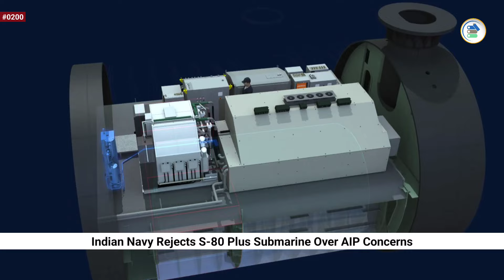Defence Updates:- Wrost FC-31, Navy Cancel P-75I, F-15EX offer, Phase 2 BMD for Chinese missile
Headlines:-

1. MDL has started sea trials of INS Nilgiri

2. India's Missile Shield: A Deterrent Against China

3.  India-US to Co-Produce GE F-414 Engines for Tejas Mk-2

4. Pakistan's FC-31 Acquisition: Response to Indian Rafale?

5. Indian Navy Rejects S-80 Plus Submarine Over AIP Concerns

6. Rudram-l Could be India's R- 37M VLRAAM?

7. Rajnath Singh Visits Large Cavitation Channel at NSWC, US

8. Pentagon Pushes F-15EX for US-India Fighter Deal

9. Lack of Global Cooperation in AMCA: A Risky Gamble?

10. Pakistan Receives New Batch of Akinci UCAVS

10.